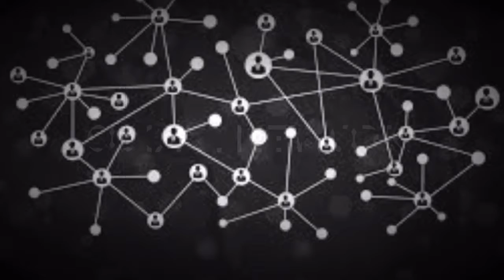Secrets boost your IQ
Healthy